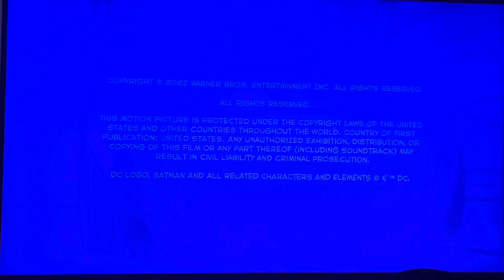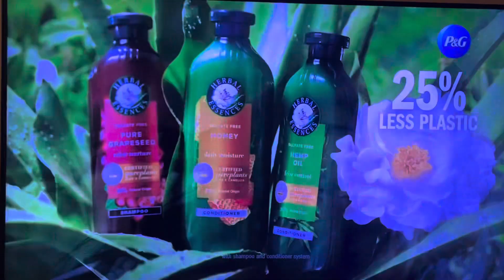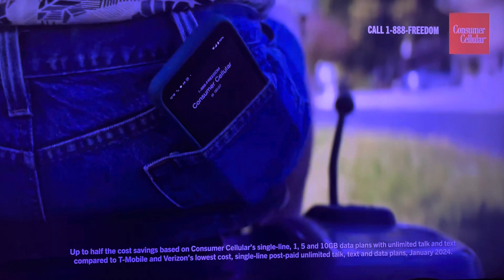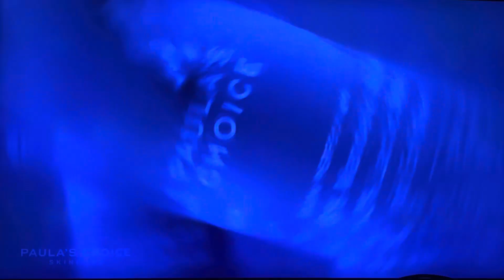Cartoonito Sign Off and Cartoon Network Sign On (April 16, 2024)